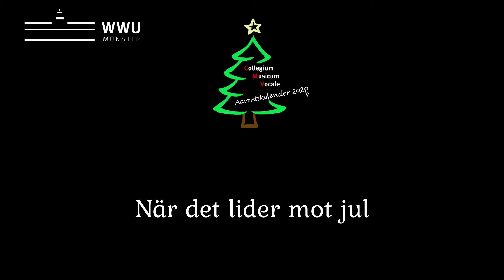26. När det lider mot jul - Adventskalender CMV